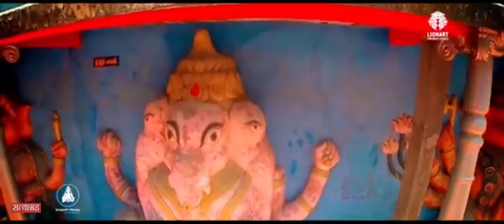Ganapathi Adawiya | Sri Lanka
Ganapathi Adawiya